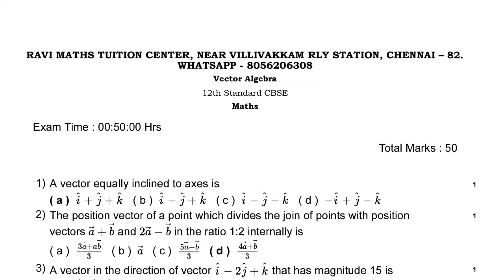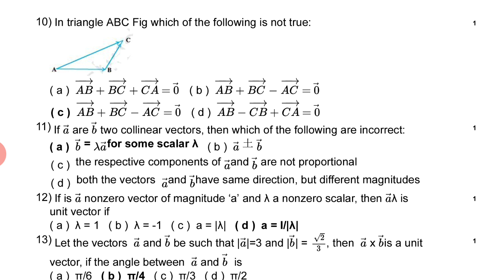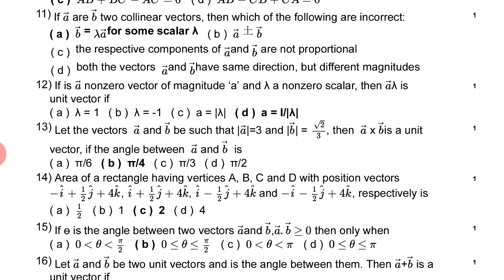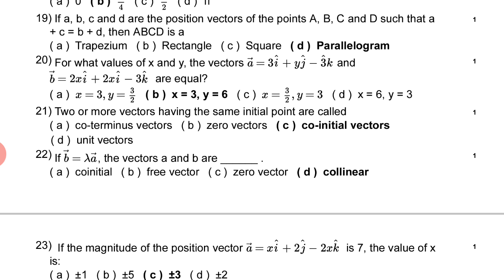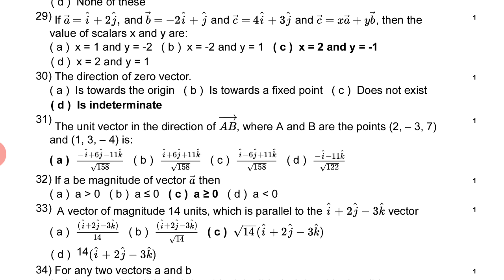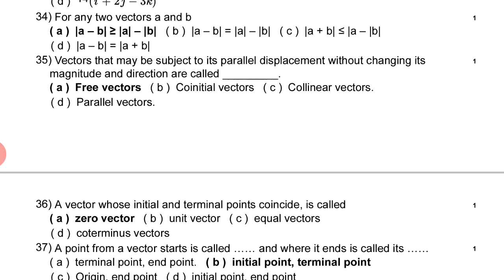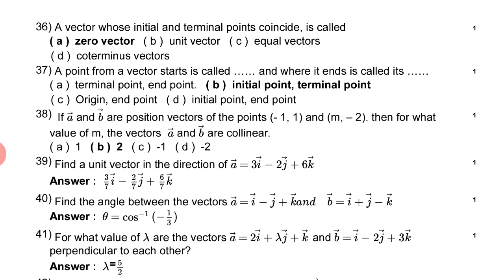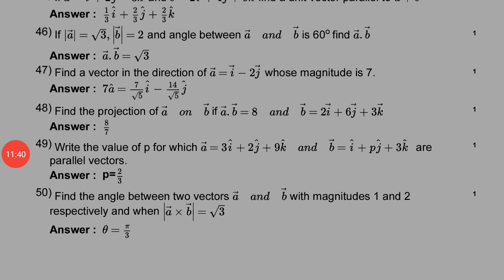CBSE MATHS - VECTORS 1 MARKS